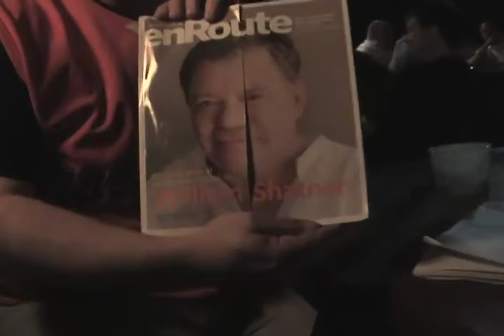Gargoyles vs Wings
A well-played but losing cause against an upper division opponent.